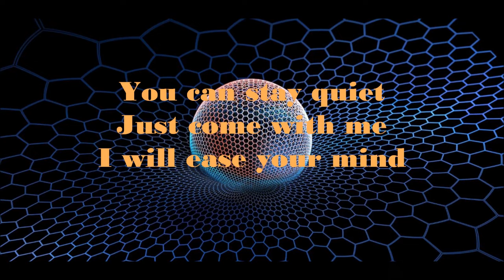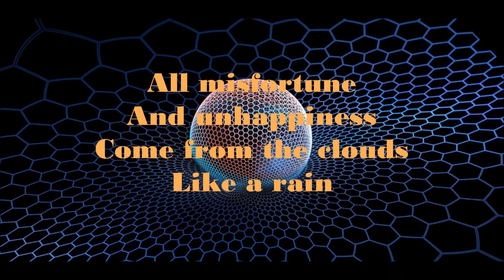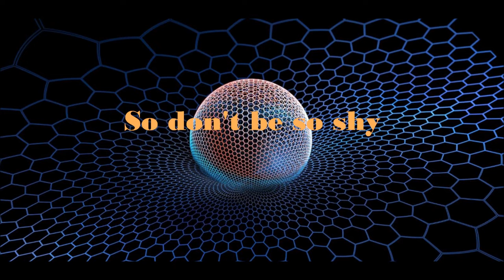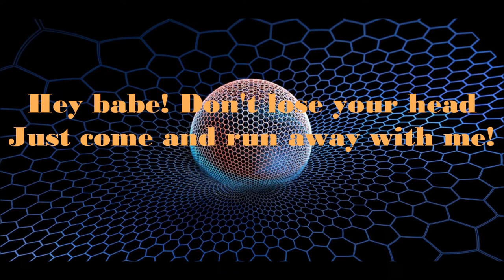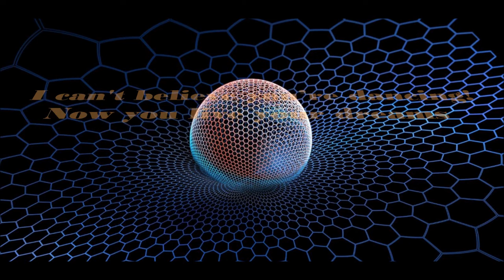The Adekaem - We Can Dance To The End (OFFICIAL VIDEO)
Taken from the album "The Adekaem". LYNX Music 2015.
Released on 13th October 2015

We Can Dance To The End

Your heart's made of ice
Or it's made of stone
Locked from the inside
Unattainable
And so beautiful
Remained intact

You can stay quiet
Just come with me

All misfortune
And unhappiness
Come from the clouds
Like a rain

To purify
To open your eyes
You have cried before
You will not anymore
Because from this day
You can do it your way

Or am I awake?
Why are we all so sad?
In this world of hope
And world of hate
You can live
Just like you want

Try to sleep and dream again
Make a wish, but not the same
Everything is possible
If you just believe!
Life is celebration
You enjoy it once
Feel the celebration
Start to dance!

I always will follow you
So don't be so shy
I have a strong feeling
That we're doing all right
Don't be afraid
You are safe with me
Just try to believe in your way

Oh! Your way is full of stones
Bad whispers are trying to deceive you
Do you think that someone will choose for you?
You're lonely in a crowd of fools and blind egoists
So many possibilities
So many bad habits
Ask and be patient to wait for an answer !

Hey babe! Don't lose your head
Just come and run away with me!
I can't believe you’re dancing!
Now you live your dreams
Only we can dance to the end

I can't believe your dancing

Lyrics by Ewa Hadamik